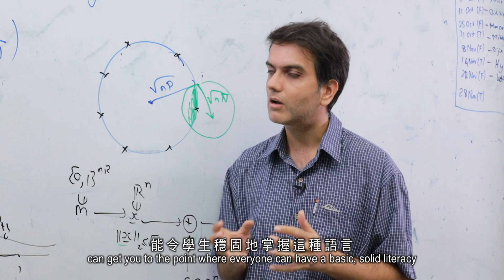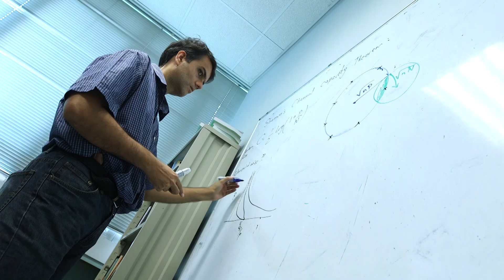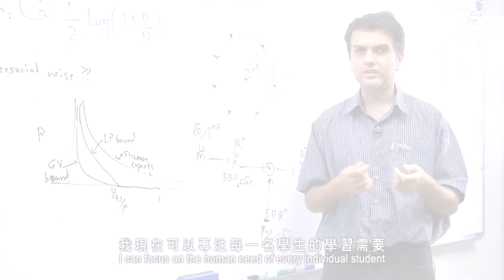University Education Award 2019 二零一九年博文教學獎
恭喜教育學院梁鳳蓮博士及其團隊、工程學院施義德教授和劉達銘教授，獲頒二零一九年博文教學獎，以表揚他們豐富學生學習體驗的貢獻及成就。請觀看短片，了解更多他們的教學心得。

Congratulations to Dr. Elean Leung and her team of the Faculty of Education, and Professor Sidharth Jaggi and Professor Darwin Lau of the Faculty of Engineering on being awarded the University Education Award 2019, in recognition of their dedication and achievements in enriching students’ learning experience. Check out the video to learn more about their teaching.